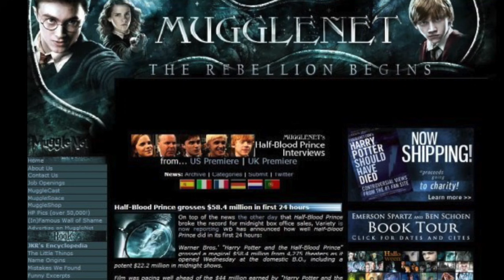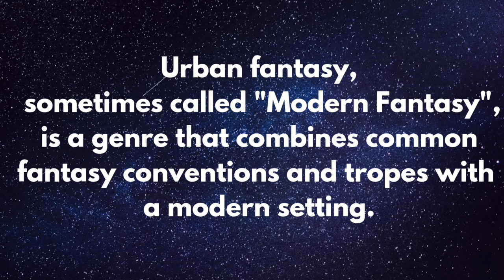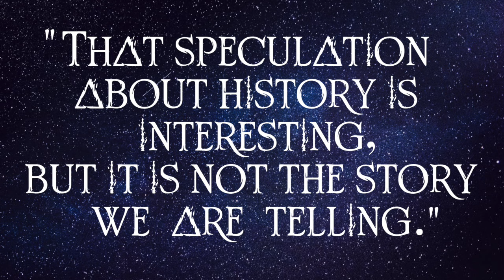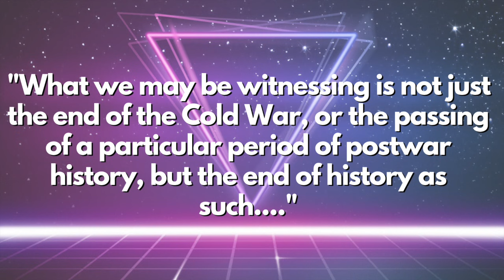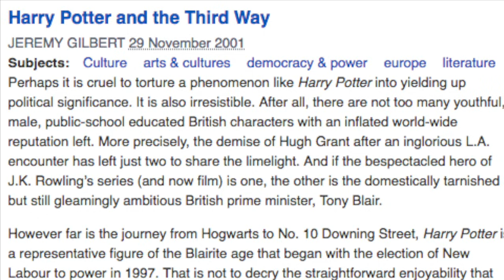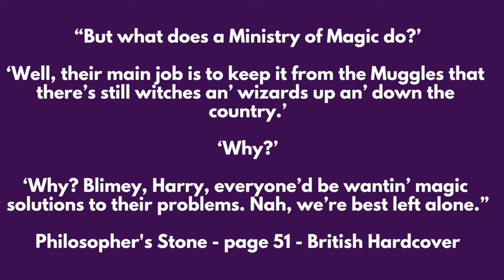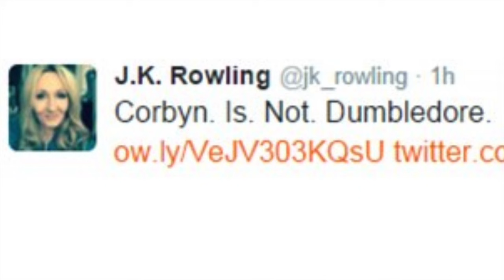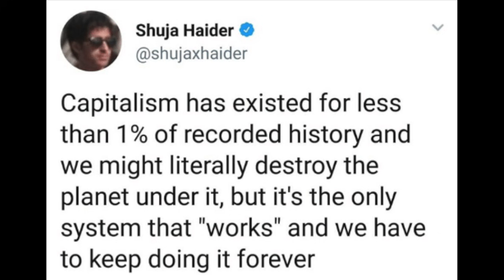Harry Potter and the End of History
Got access back into this account for the first time in 3 years just to type that JKR is indeed a horrific irredeemable person and I wish I'd been meaner to her in this.

Alternate title: Harry Potter and the Neoliberal Menace. Or Harry Potter and the Inexplicable Meritocracy.

Hello everyone! Spoilers for Fantastic Beasts 2 and Black Panther.

Apologies for the reupload, there were some issues with audio that took longer to fix than they should have. (thank you to +TheWordyWarlock and +Laughingtoyourself for pointing them out.)

This video has been a bit messy in general, but thought I'd release as a bonus episode! There will be another episode this week!

I hope you enjoyed this overlong reflection on Harry Potter, capitalism, meritocracy, Tony Blair, technocracy, the 90s, JK Rowling, and neoliberalism.

(Also I've realized after everything that I spelled a word completely incorrectly, see if you can find it!)